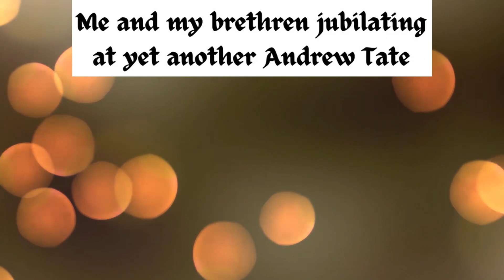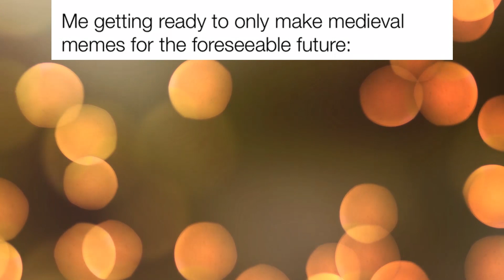MEDIEVAL MEMES 01